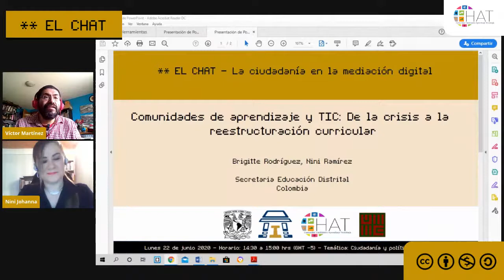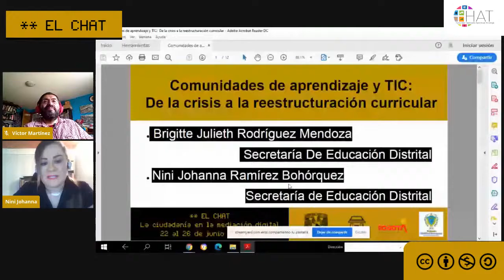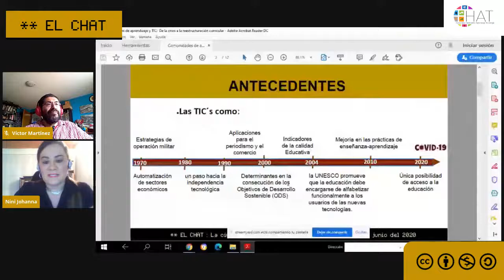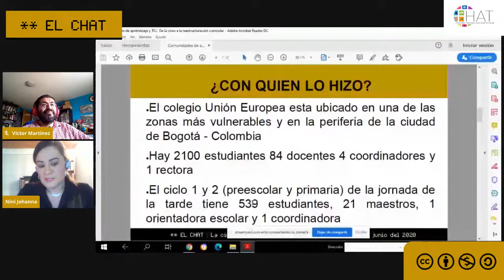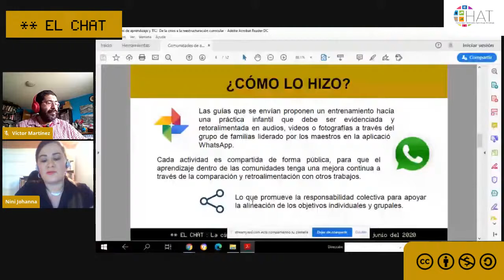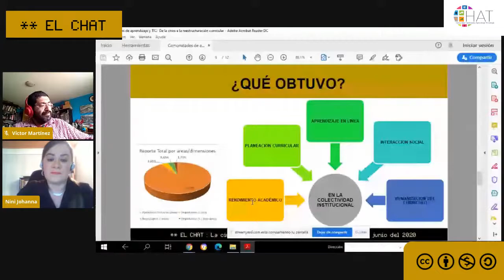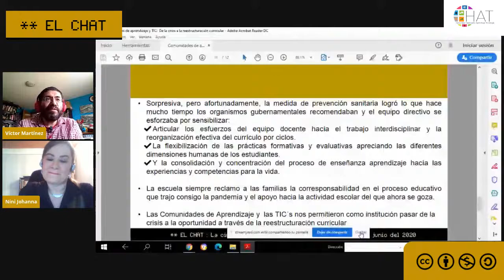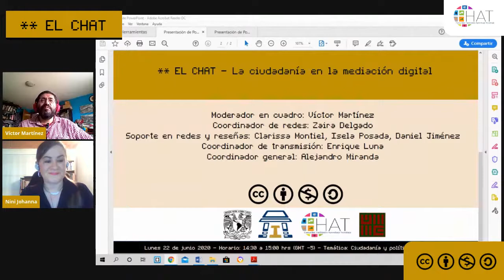Comunidades de aprendizaje y TIC: De la crisis a la reestructuración curricular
22 de junio del 2020 14:30 hrs

Presenta: Brigitte Rodríguez, Nini Ramírez
Institución: Secretaria Educación Distrital
País: Colombia
Modera: Víctor Martínez